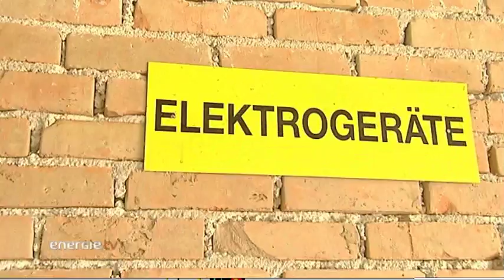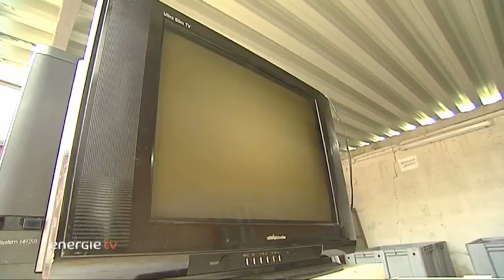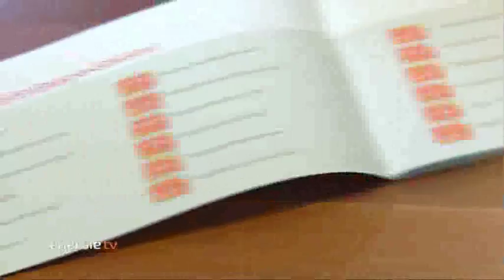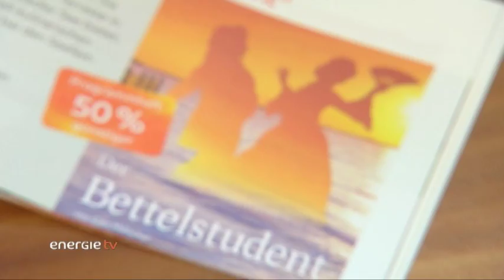Energie Burgenland - Energie TV - Sommerausgabe 2013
/ Werfen Sie einen Blick in die Sommerausgabe von Energie TV - dem Info- und Servicemagazin der Energie Burgenland. Die Sendung informiert zu folgenden Themen

Kühlen im Sommer
Bonuswelt Partnergutscheine
E-Geräte richtig recyceln
Stimmungsmacher Solar-Radio